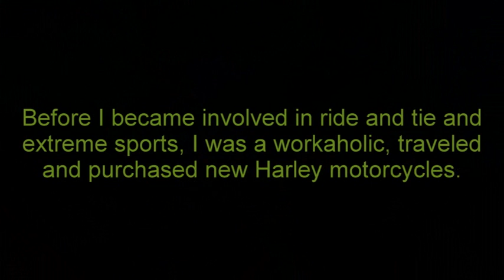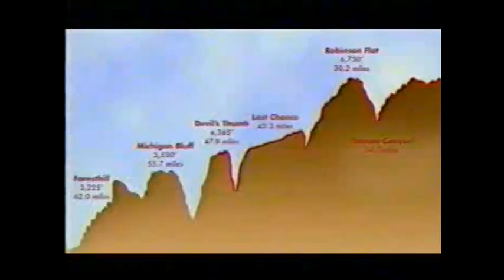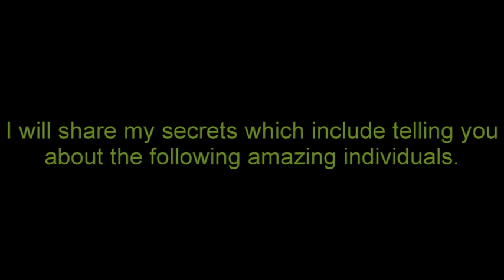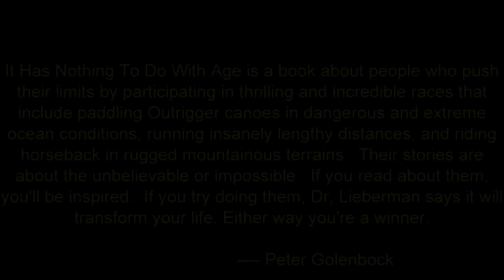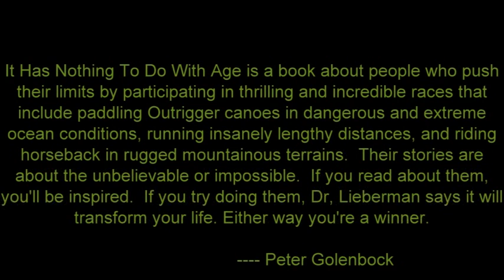It Has Nothing to do With Age_3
Book Trailer for "It Has Nothing To Do With Age" By Dr. Frank Lieberman